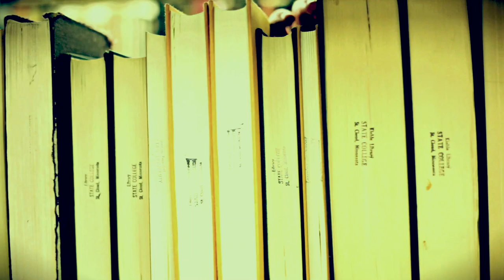A boldogság útja1. Honnan indul az ember?